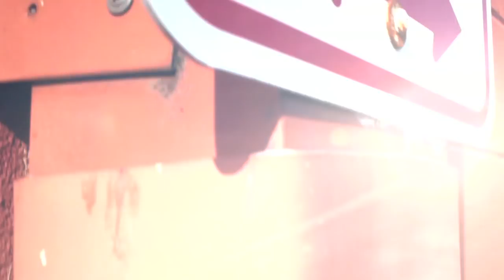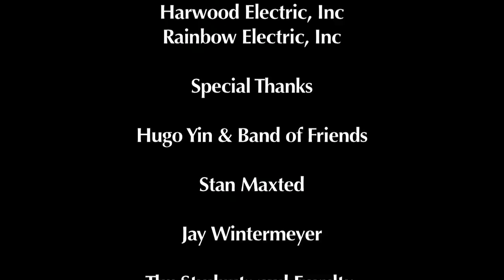4. "Comparte la Vida/Share the Life" with Jose V. Rojas—College Place, WA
4. "Comparte la Vida/Share the Life" with Jose V. Rojas—College Place, WA

Executive Producer
Todd Gessele

Video Engineer & Production Audio
Richard Crowley

Lighting Director
Tim Adams of
Timato Productions

Stage Design
Todd Gessele

The Opener
Jay Wintermeyer

Camera & Grip
Joe Baker

Outreach Planners
Walter Pintos-Schmit
Vania Schimpf
Ramon Canals

House Audio
Daniel Kochanowski
Israel Ortega

Electricians
Doyle Electric, Inc
Harwood Electric, Inc
Rainbow Electric, Inc

Special Thanks

Hugo Yin & Band of Friends

Stan Maxted

Jay Wintermeyer

The Students and Faculty
of
Tri-Cities Jr Academy

Walla Walla Valley Academy

Season Performance Hall Staff

Motorhead Mechanics in Tri-Cities

Penske Truck Rental

Crew Meal Caterers

Local Pastors & Many Volunteers

Produced for the Upper Columbia
Conference of Seventh-day Adventists
by the North Pacific Union's Office of
Communication